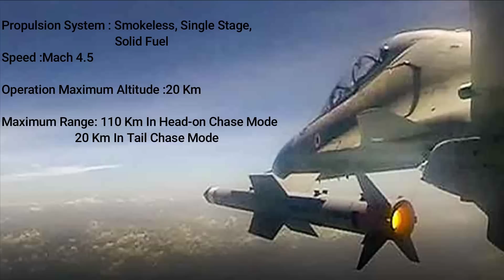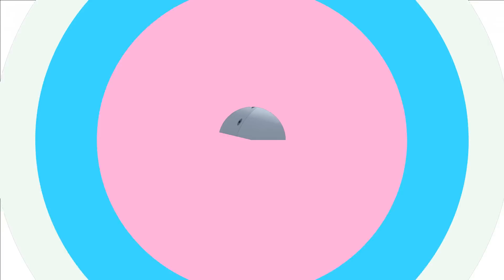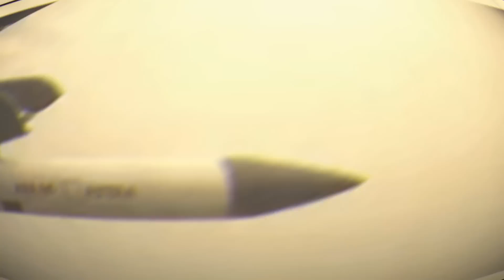Astra Mark-I with Indigenous seeker | Astra Mark-II & Mark-III maiden flight trial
Astra: Bringing back air superiority to IAF

With a range of over 110 km and a maximum speed of Mach 4.5 (over 5,500 kmph), the Astra Mk 1 is seen as a game-changer, which can bring back India’s air-to-air combat superiority over Pakistan. But that’s not enough as the Chinese PL-15 missile & its export variant PL-15E has range in excess of 145KM is still a threat for Indian Air Force as Pakistan is expected to get PL-15E missile with the J-10C Chinese fighter. Considering the increasing threat, DRDO is working on extended range Astra Mark-II & Astra Mark-III missile. In today’s video we will be covering all the important updates related to the Astra Missile family.

Astra MK1 with Indigenous Seeker

Astra MK1 is a BVR missile powered by a smokeless, single stage, solid fuel propulsion system that can propel the missile to a speed of Mach 4.5 and allows operation from a maximum altitude of 20 km. The maximum range of Astra is 110 km in head-on chase mode and 20 km in tail chase mode. As per the director of ADE Astra is able to track and direct hit a very low observable target from a distance of 87KM. The target used was Bansi which is just 2m by 2m much smaller than an actual fighter jet.

As we all know that the integration of Astra with SU-30 MKIs has been completed. In July 2020, the Defence Ministry had approved 248 Astra Beyond Visual Range air-to-air missiles. Bharat Dynamics Limited has already begun the production of these missiles. At the same time the integration of Astra with Tejas is also in full swing. We can expect the Tejas Mk-I trials with Astra MK1 in 2022.

As per latest report, IAF is all set to test the Improved version of Astra Mk1 missile which will feature an indigenous Radio Frequency (RF) seeker. The indigenous RF seeker will have better accuracy and range as compared to the existing one which is borrowed from Russian R-77 missile and is fitted on limited series production units.

Maiden trial of Astra MK2

While Astra Mark-I will be tested with the indigenous RF seeker, Astra Mark-II is ready for its maiden trail from SU-30 MKI. Astra Mk-II is the dual pulse variant of Mark-I. Astra Mk2 uses most of the technologies borrowed from other successful missiles like DRDO's Dual-Pulse motor from MRSAM and Seeker from Astra Mk1, which gives it a range of 160+Km in a head-on chase and around 40 km in a tail chase mode.

For fast track testing and integration of ASTRA MK2 missiles, DRDO will pre produce 25 Missiles and Indian Air Force (IAF) had already has assigned 4/5 Sukhoi-30MKI fighter jets that will be upgraded with the latest software patch and will go through minor modifications so that they can be used as a testbed for the Astra Mk2 developmental & user trials. The missile system will be ready to enter production in 2023.

Astra MK3 Maiden trial

Astra Mk3 which is going to be a Very long-range BVR air-to-air missile (BVRAAM) will also start its Developmental trials in 2022. Astra Mk3 will have range in excess of 340km which can target strategic arial targets such as AWACS, refuellers and transport aircrafts.

The Astra Mk3 will be the first missile to use SFDR technology. The SFDR is an advanced technology than ramjet. It uses an air breathing ramjet engine which can vary thrust according to requirement which increases the kill probability. The same technology powers the MBDA’s famous Meteor missiles integrated with Rafale fighters of IAF.

DRDO has co-developed a solid-fuelled air-breathing ramjet engine (SFDR) with Russia and we have seen its recent trial on 8th April and two more last year.

In future SFDR will also be integrated in Astra MK2.